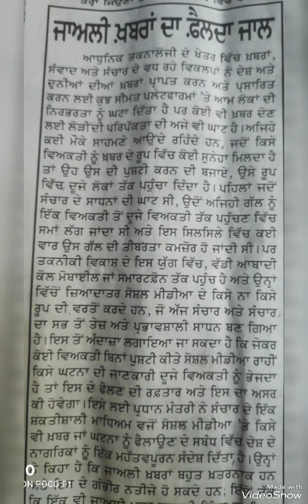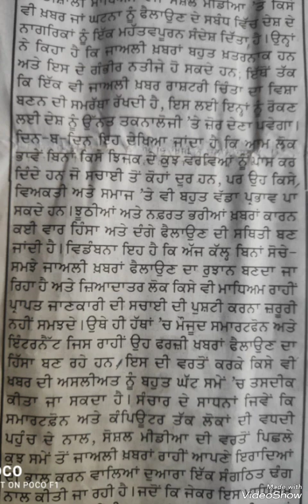Punjabi Shorthand Dictation 80wpm | Punjabi Shorthand Passage 80wpm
Passage Image link -

punjabi shorthand
punjabi shorthand dictation 100
wpm
punjabi shorthand dictation 80
wpm
punjabi shorthand dictation
punjabi shorthand dictation 90
wpm
punjabi shorthand dictation 60
wpm
punjabi shorthand dictation 70
wpm
punjabi shorthand dictation 40
wpm
punjabi shorthand dictation 120
wpm
punjabi steno dictation 80 wpm
punjabi steno
punjabi dictation
steno dictation
english
how to increase steno speed in
hindi
speed
stenography
how to increase marks in ssc
stenographer
how to increase typing speed for
stenographer